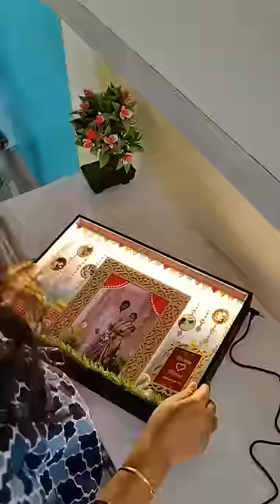making of unique gifts for special people in your life!